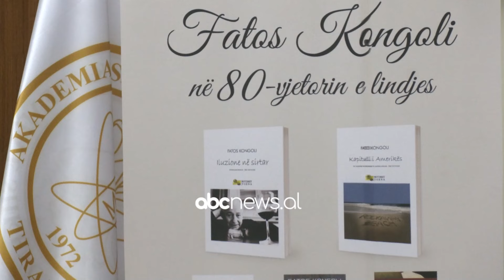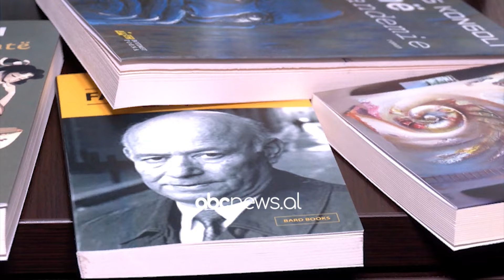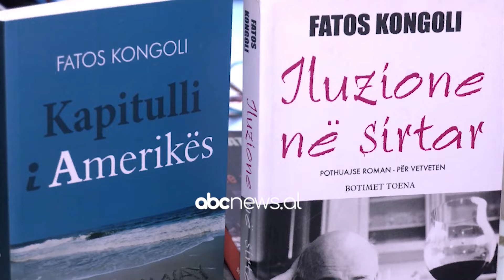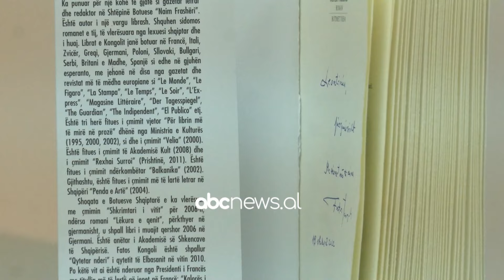Fatos Kongoli kremton 80 vjetorin/ Shkrimtari: Letërsia, një grua e bukur që nuk e zotëron dot